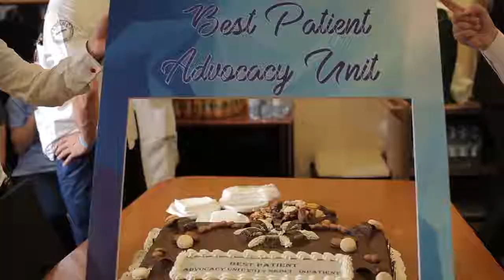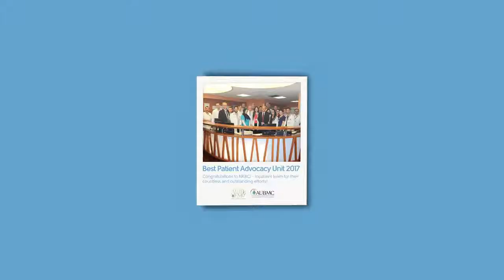Best Patient Advocacy Unit, 2017: NKBCI - Inpatient Unit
Patient advocates often perform essential services and remain behind the scene. Their contribution to a positive healthcare experience is always unmatched. They always help draw a smile on the faces of patients, families, and team members. Congratulations to all AUBMC family for a successful PatientAdvocacyWeek!

Since 1902, AUBMC has been the most trusted and respected healthcare provider in Lebanon and the region, handling more than 350,000 patient visits annually.